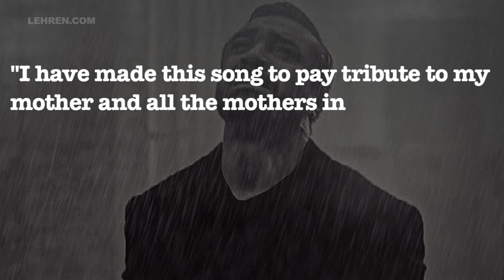Ajaz Khan’s Music Video Ohh Maa Garners Over Three Million Views Within 2 Days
Ajaz Khan features in the music video Ohh Maa, and the song has garnered over three million views within two days of release.